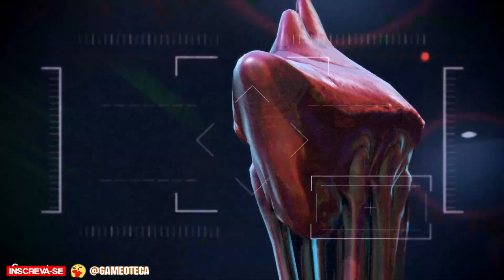Mass Effect 3 - Filme Completo (Legendado) PT2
Filme do jogo completo Mass Effect 3 Legendary Edition, com as melhores partes e cutscenes, legendado em português do Brasil PT-BR, sem comentários.